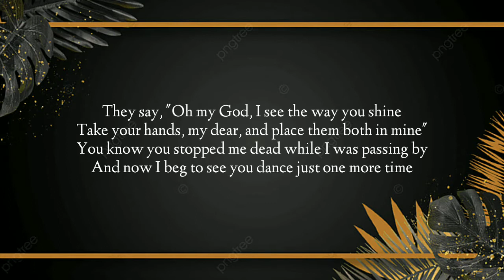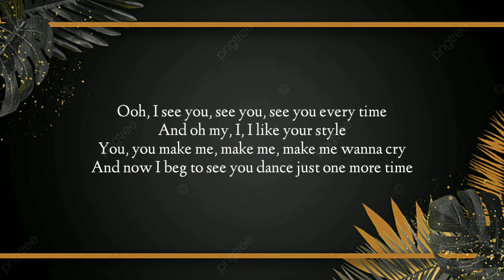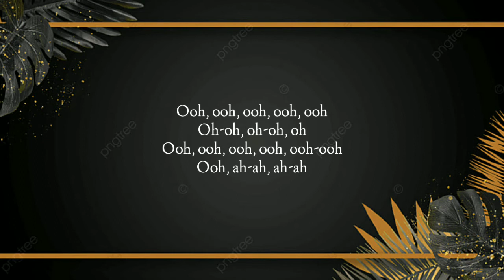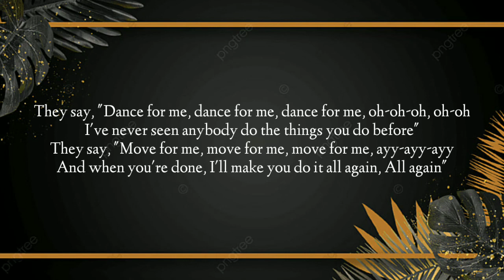Tones and I - Dance Monkey (Lyrics)